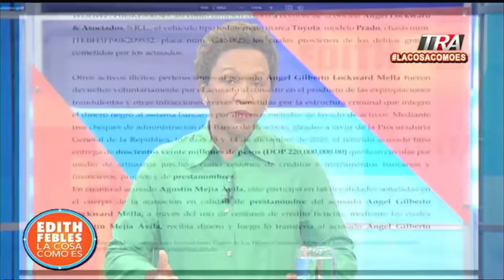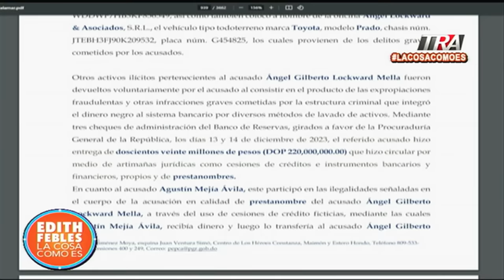Ángel Lockwart, acusado en Operación Calamar devuelve 220 millones a Procuraduría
Canal Oficial Periodista Edith Febles